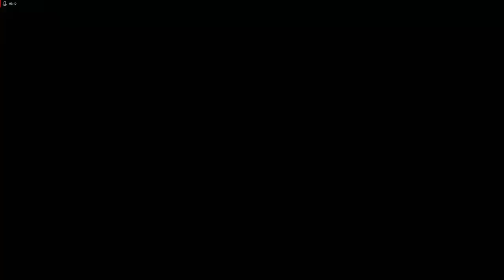THE WITCHER 3 Wild Hunt [PART 13] (Full Game Play, No Commentary)